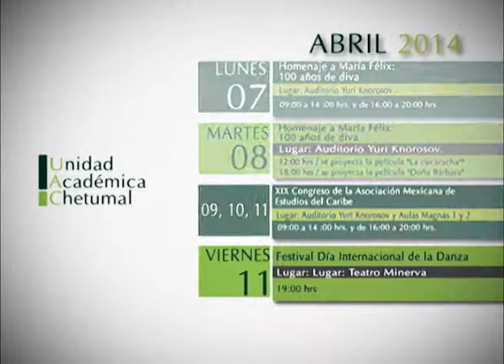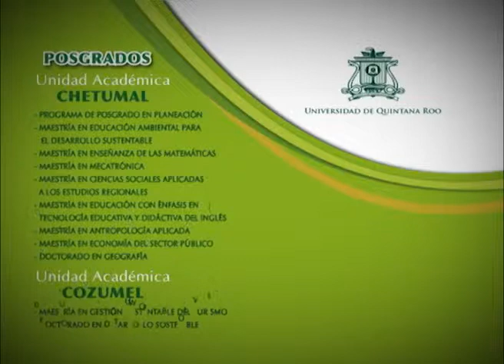Programa Voces Universitarias Gestión Intercultural - Universidad de Quintana Roo - UQROO 2014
Programa Voces Universitarias Gestión Intercultural  / transmitido el 27 de abril de 2014 - Universidad de Quintana Roo - UQROO 2014 -